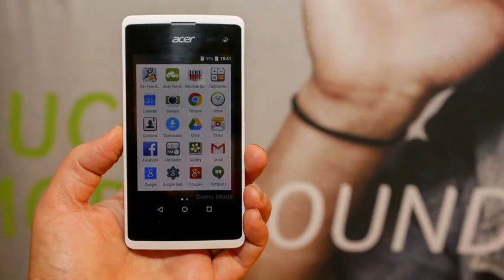Acer Liquid Z220 Specs and Price in India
Preliminary specifications
NETWORK Technology
GSM / HSPA
LAUNCH Announced 2015, March
Status Coming soon. Exp. release 2015, March
BODY Dimensions -
Weight -
SIM Optional Dual SIM
DISPLAY Type Capacitive touchscreen
Multitouch Yes
PLATFORM OS Android OS, v5.0.x (Lollipop)

PRICE 6,212 India Rupee